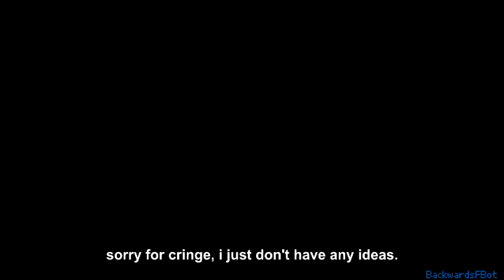frsehcutslim.mxf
*Primary Description:*
i have no ideas

*Warning/s:*
_(No warning/s)_

*Topic/s:*
_(Not Set)_